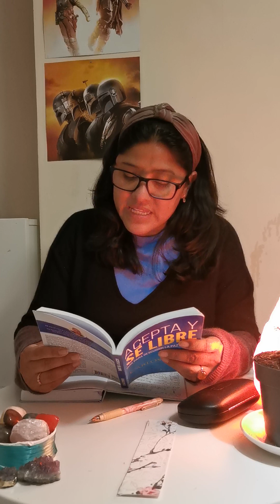Dia 16 Encontrando el bienestar | Acepta y se Libre | Carlos Pinto | el poder de tu mente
¡Descubre el camino hacia tu mejor versión con mi libro de superación personal!

¿Alguna vez has sentido que estás atrapado en una rutina que no te satisface? ¿Te has preguntado si podrías alcanzar tus metas y sueños, pero no sabes por dónde empezar? No estás solo, y tengo la respuesta que estás buscando.

Mi libro de superación personal es tu guía definitiva para transformar tu vida. En sus páginas, encontrarás las herramientas y estrategias probadas que te ayudarán a desbloquear tu máximo potencial y alcanzar tus objetivos más ambiciosos. Aquí te presento algunas de las razones por las que este libro cambiará tu vida:

Inspiración y Motivación: Descubrirás historias de personas reales que han superado obstáculos.